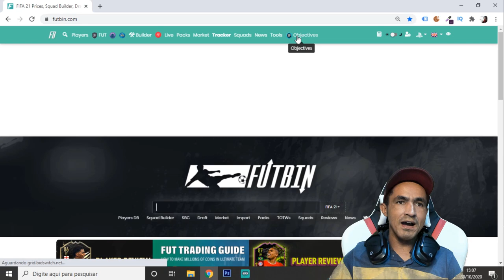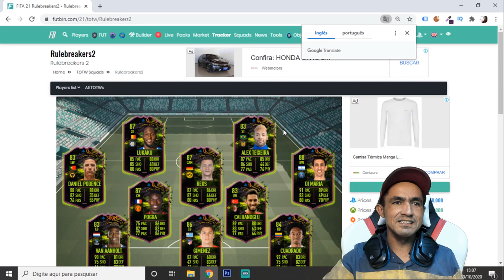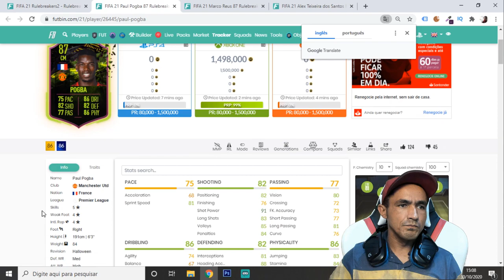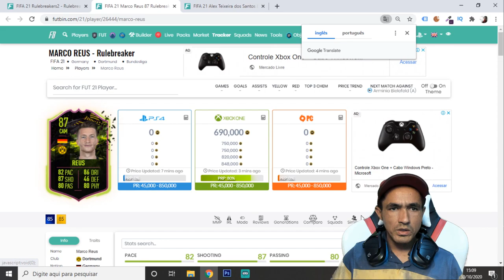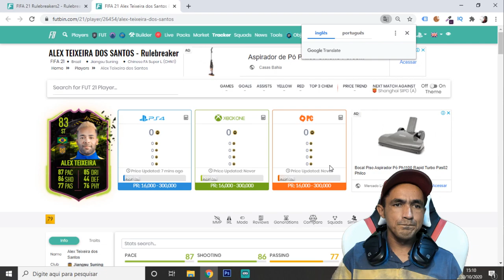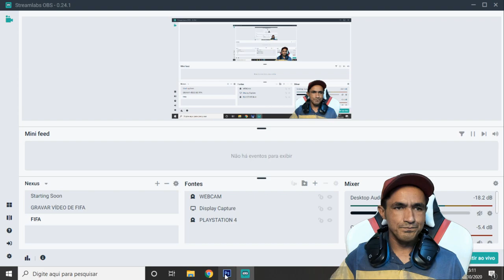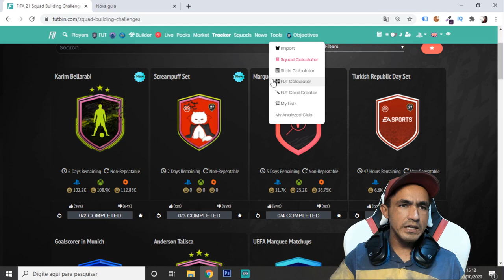💥ANALISE TIME 2 HULEBREKERS + NOVO CONTEÚDO 🎮FIFA 21 ULTIMATE TEAM🎮❗